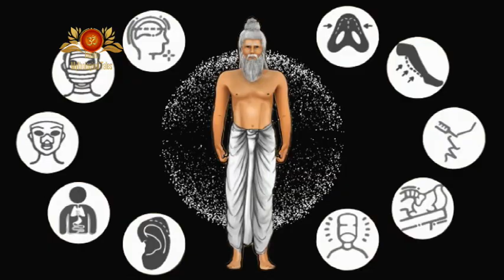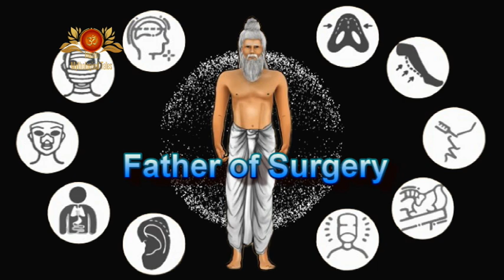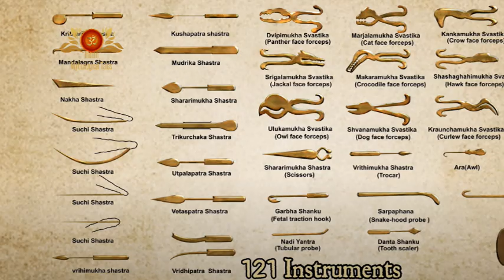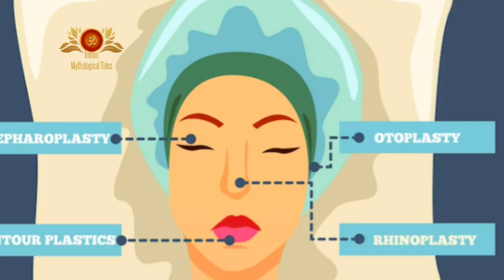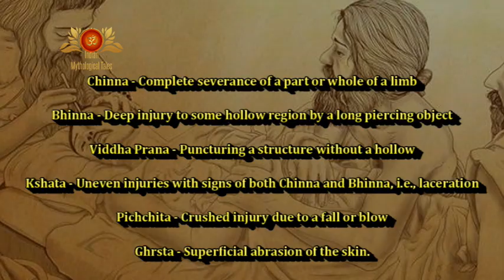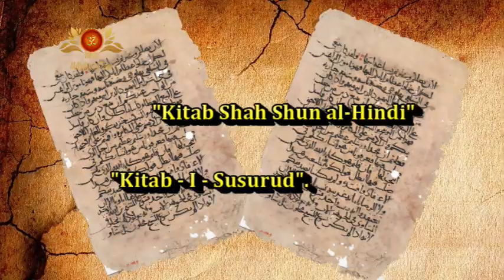Who is the Father of Plastic Surgery? The untold story of Sushruta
Welcome to Indian Mythological Tales !!!

This channel provides viewers with a unique and exciting look into the world of Hindu mythology. Here, viewers can explore the fascinating stories of gods, goddesses, heroes, and villains from Hinduism. With a variety of videos and documentaries, this channel will captivate and inspire viewers of all ages. Our channel is perfect for those seeking an entertaining and educational look into the world of mythology. From classic tales to modern interpretations, this channel has something for everyone.

Video Title:  Who is the Father of Plastic Surgery | The untold story of Sushruta
Language: English